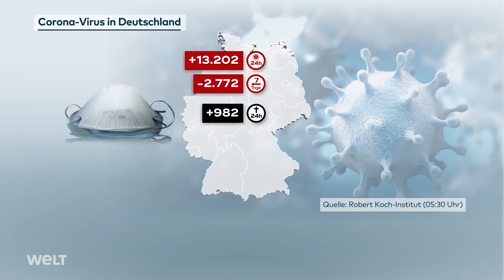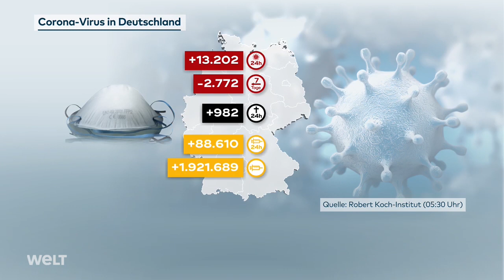WELT⚡NEWSFLASH: Glück gehabt - TRUMP-Impeachment findet wohl keine Mehrheit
WELT NEWSFLASH - die Themen des Tages am Mittwoch, den 27. Januar 2021:

0:00 Amtsenthebungsverfahren gegen Trump: Impeachment findet nicht die nötige Mehrheit - Kaum Aussicht auf Verurteilung des Ex-Präsidenten
0:38 Telefonat zwischen Biden und Putin: Obergrenzen für Kernwaffen-Arsenale bleiben - USA und Russland verlängern New-Start-Vertrag
1:10 Ausgangssperre in den Niederlanden: Polizisten setzen Corona-Regelungen durch - In der vergangenen Nacht kaum noch Krawalle
1:40 Holocaust-Gedenktag: Steinmeier ruft zum Eintreten gegen Antisemitismus auf
2:36 Corona-Lage in Deutschland: Zahl der Neuinfektionen geht weiter zurück
3:15 Tornado in Alabama: Wirbelsturm richtet schwere Verwüstungen an